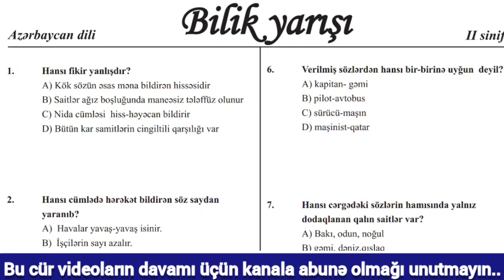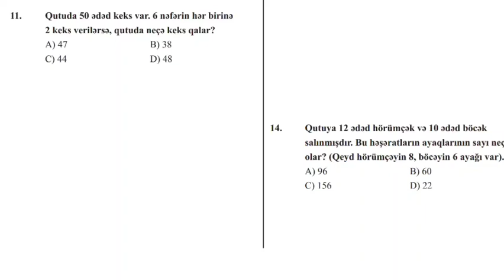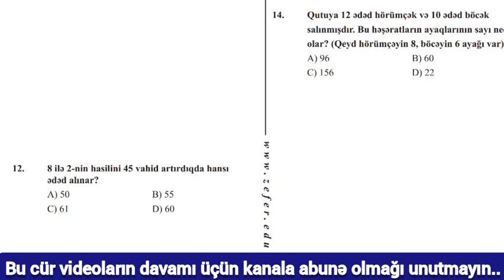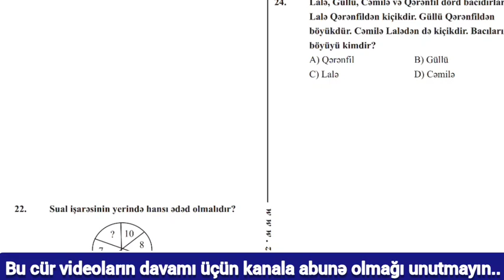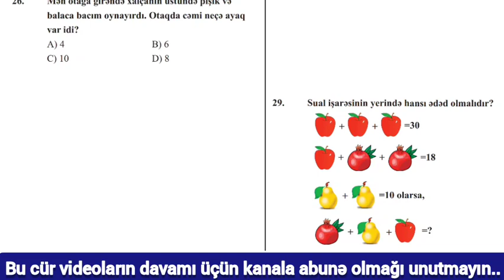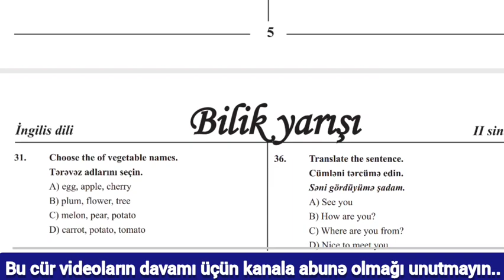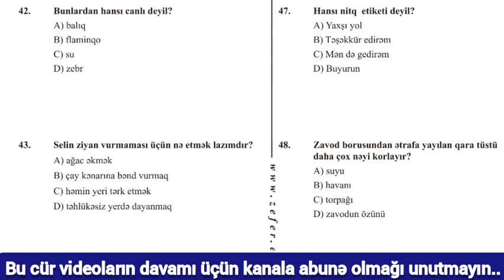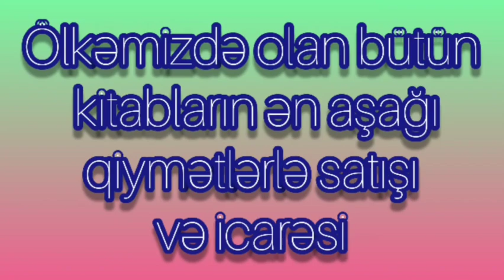II Sinif Şagirdləri üçün MÖHTƏŞƏM SINAQ İMTAHANI